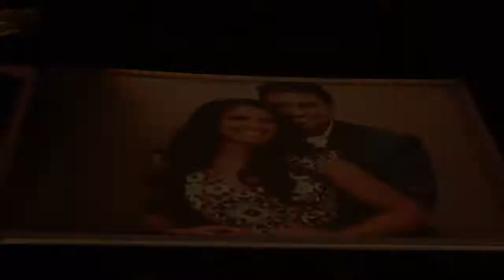Alykhan and Zakiya wedding video on Vimeo